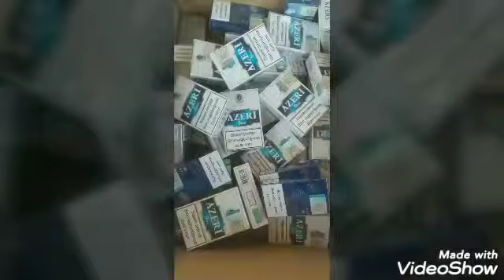Татарская община Азербайджана провела акцию поддержки во время Отечественной войны 🙏